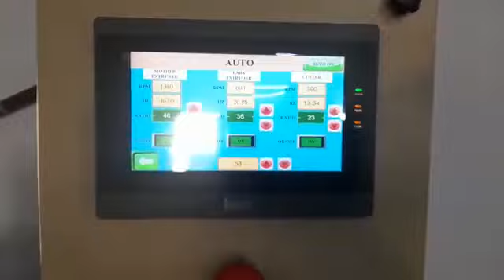Mother Baby Plastic Recycling Plant / Double Stage Plastic Granules Making Machine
Plastic Recycling Machine Cost in India Video on Google
Plastic Recycling Machine Cost in India Video on Youtube
Plastic Recycling Machine Manufacturer CEMAX EXTRUSION MACHINES

Plastic Recycling Machine Cost in India

Plastic Recycling Machine Cost in India such as Plastic Reprocess Plant, Plastic Waste Recycling Plant, Plastic Recycling Machine, Raffia Waste Reprocess Plant, Extruder For Waste Plastic Recycling, Drinking Straw Machine.
Plastic Recycling Machine Cost in India is the process of recovering scrap or waste PLASTIC and reprocessing the material into useful products. This helps to reduce the high rates of  plastic pollution.
Plastic Waste Recycling Plant includes taking any type of plastic sorting it into different CEMAX EXTRUSION MACHINES., and then chipping it and then melting it down into pellets after this stage it can then be used to make items of any kind such as plastic chairs and tables. Soft Plastics are also recycled such as polyethylene film and bags.

Another barrier to recycling is the widespread use of  dyes, fillers , and other additives in plastics. CEMAX EXTRUSION MACHINES., is generally too viscous  to economically remove fillers, and would be damaged by many of the processes that could cheaply remove the added dyes. Additives are less widely used in beverage containers and plastic bags , allowing them to be recycled more often.

Other processes of Plastic Recycling Machine Cost in India :-

Application of Plastic Recycling Machine Cost in India :-

Tags of Plastic Recycling Machine Cost in India :-

Factory Add : -
CEMAX EXTRUSION MACHINES
Coimbatore, Tamil Nadu 641041,INDIA - 641041